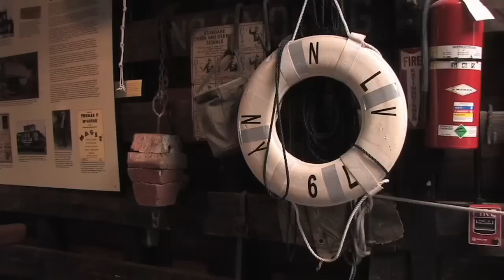The Waterfront Museum - HD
Barge 79, the only surviving vessel of its kind is nestled in Red Hook, Brooklyn. Step aboard and step back in time to when this vessel was an integral part of society. for more information and visiting hours.